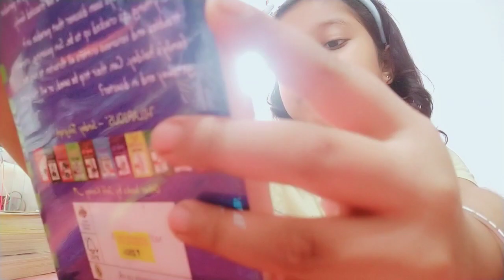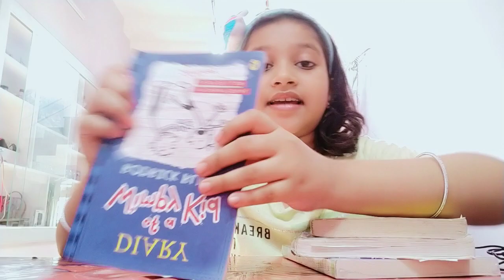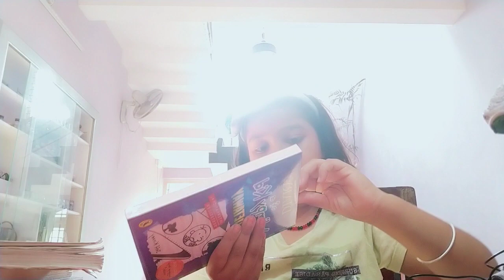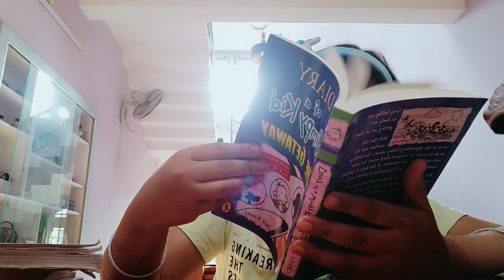Unboxing Diary of a Wimpy Kid